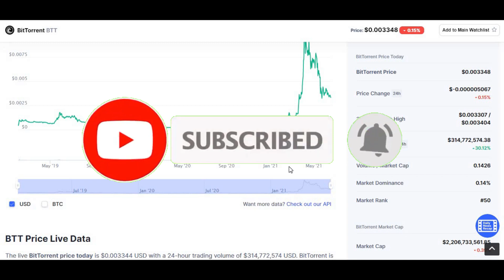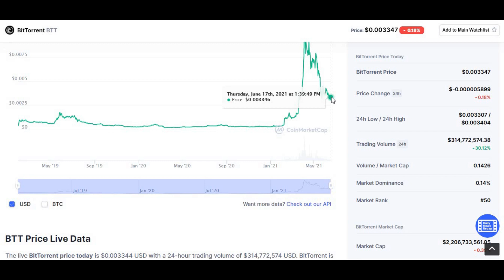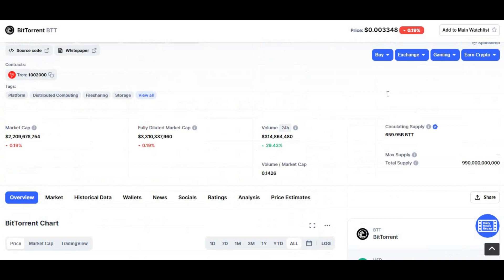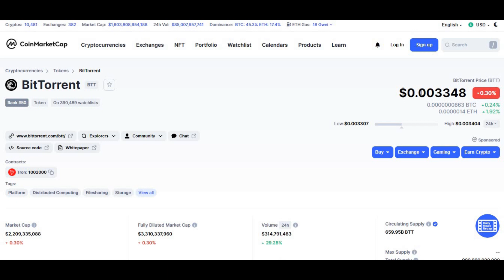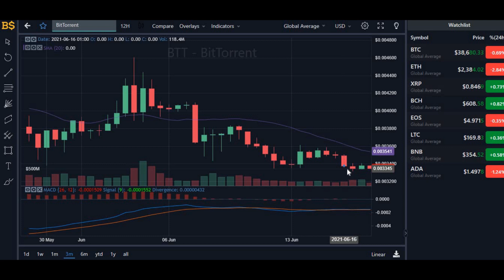BTT BITTORRENT ANALYSIS! BTT PRICE PREDICTION! BITTORRENT PRICE PREDICTION! BTT Price Update!